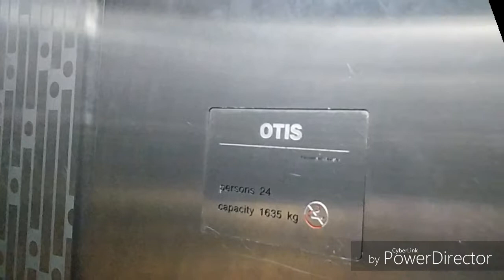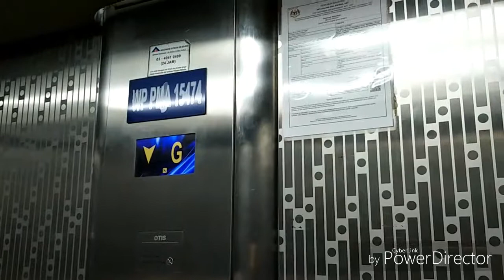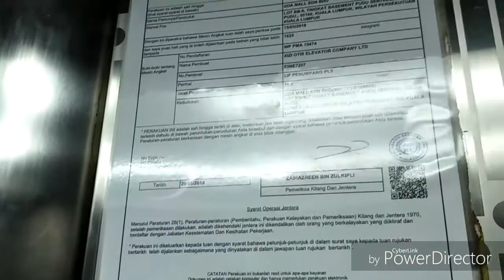Otis GeN2 Elevator At UTC Kuala Lumpur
This is Otis GeN2 at UTC Kuala Lumpur. This is an quite nice elevator.

Floor served: B, G, 1, 2, 3, 4 (6 floors)
Year installed: ?
Model: Otis GeN2 MRL
History: Modenised at 2011, originally from 1976 (unknown elevator)